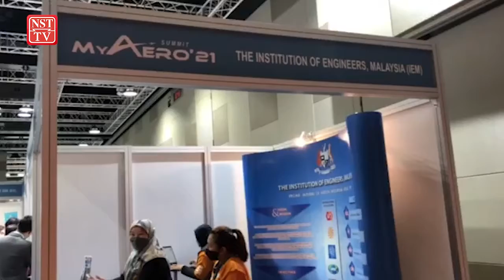Kajian kos faedah CPTPP dimuktamad akhir tahun ini